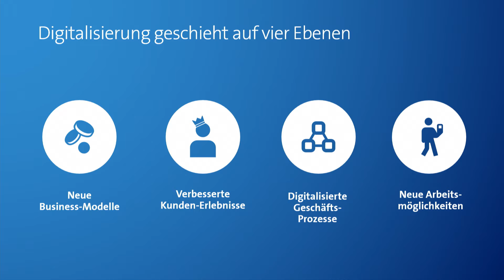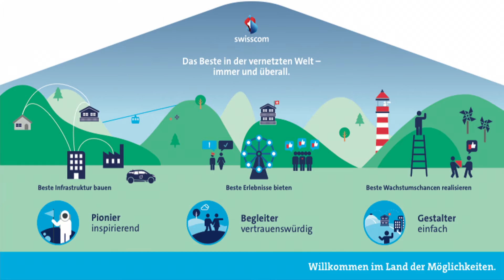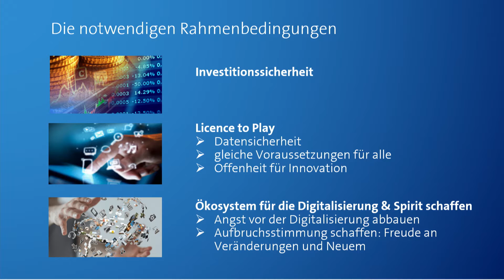CeBIT Switzerland Summit - Corporate Statements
CeBIT Global Conferences/CeBIT Switzerland Summit - 14. März 2016: Corporate Statements von Dr. Urs Rüegsegger (SIX Group AG), Dr. Urs Schaeppi (Swisscom AG), Samuel Widmann (Google Inc.), Jack Ramsay (Accenture Digital)